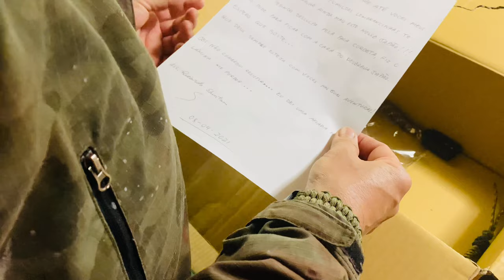CHEGOU NOSSO PRESENTE | PULSEIRAS DE PARACORD E ACESSÓRIOS (DESBRAVA JAPÃO).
#off grid

seu like curta e.Se gostar do conteúdo compartilhe .Obrigado
todos por tudo sempre 👍🏻🙏👩‍🏭👨🏻‍🏭.

Nosso Instagram 👇
igshid=s2lpektx33gi
👩‍🏭Instagram da Kelly